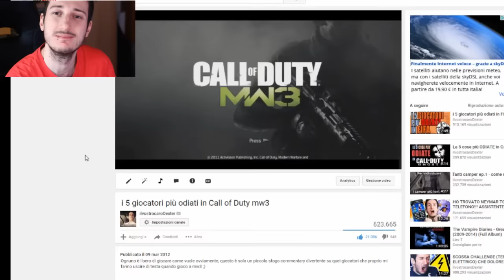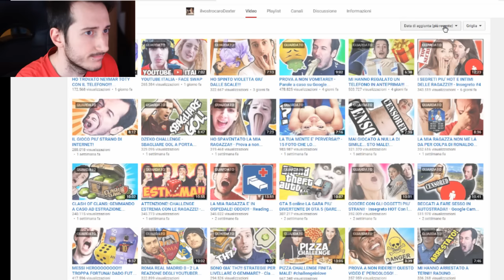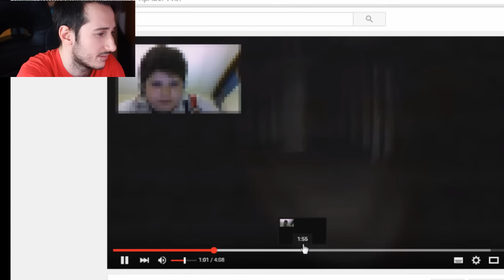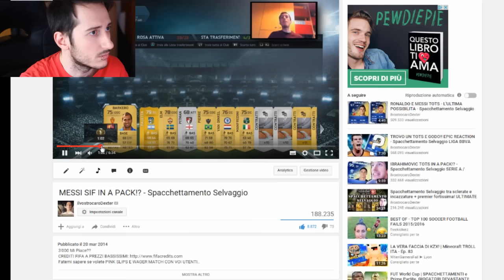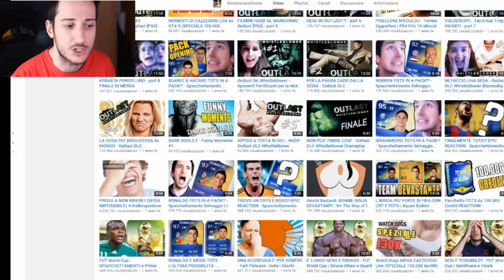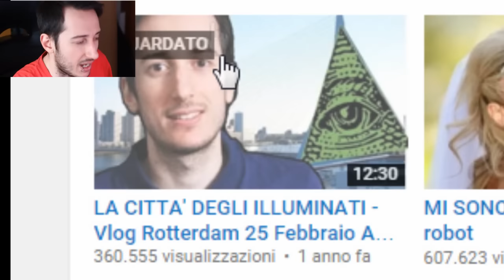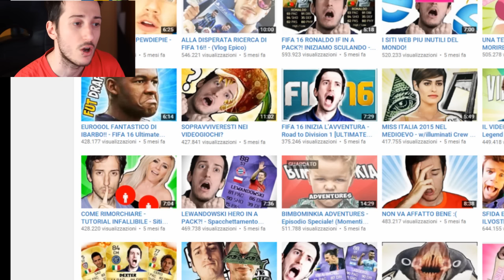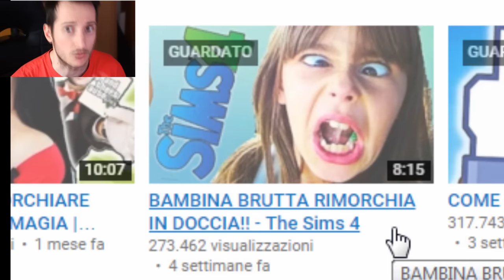SONO CAMBIATO!!! (4 ANNI SU YOUTUBE)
VIDEO IMPORTANTE CI TERREI CHE LO VEDESTE TUTTO! SONO COSE IMPORTANTI CHE MI TENEVO DENTRO DA TANTO...